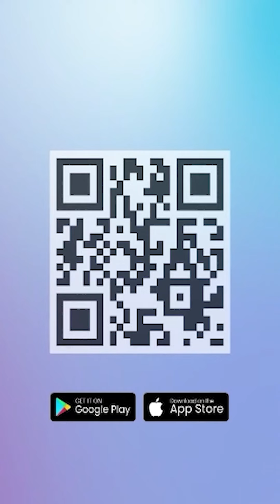Masih Sibuk Urusi Gugatan Pemilu yang Bergulir di MK, PKB 'Ogah' CLBK dengan Prabowo?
TRIBUN-VIDEO.COM - Partai Kebangkitan Bangsa (PKB) saat ini memilih fokus untuk mengawal gugatan pemilu yang sedang bergulir Mahkamah Konstitusi (MK).

Hal itu disampaikan Ketua DPP PKB Luluk Nur Hamidah menanggapi kemungkinan PKB bergabung dengan pemerintahan baru atau menjadi oposisi.

"Kami sedang fokus mengawal sengketa Pemilu di MK," kata Luluk kepada Tribunnews.com, Minggu (24/3/2024).

Luluk mengatakan tidak tepat jika memikirkan masa depan PKB saat ini pasca-Pemilu 2025.

Apalagi seluruh tahapan penyelenggaraan pemilu 2024 belum selesai.

"Tidak tepat rasanya bicara soal gabung koalisi atau oposisi pada saat proses pemilu belum selesai menurut kami," ujar Anggota DPR RI ini.

"Kami sedang memastikan keadilan masih akan terwujud," pungkasnya.

Artikel ini telah tayang di Tribunnews.com dengan judul PKB Pilih Fokus Kawal Gugatan Sengketa Pemilu Ketimbang Pikirkan Gabung Koalisi Prabowo,
Editor: Hasanudin Aco